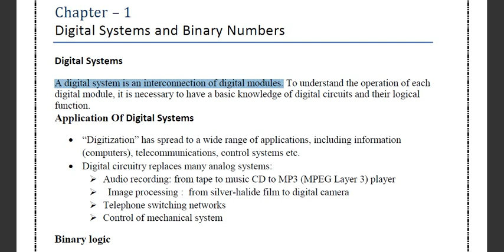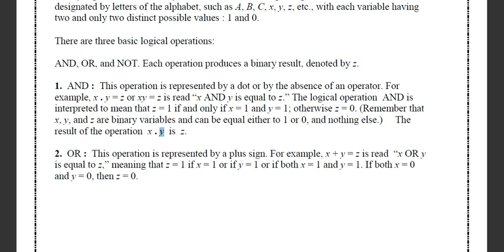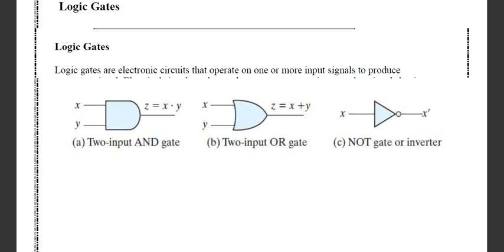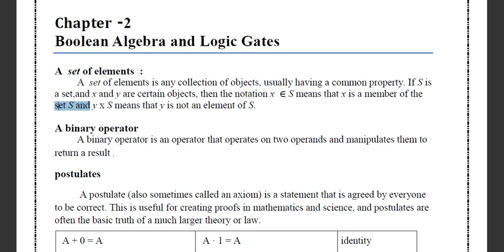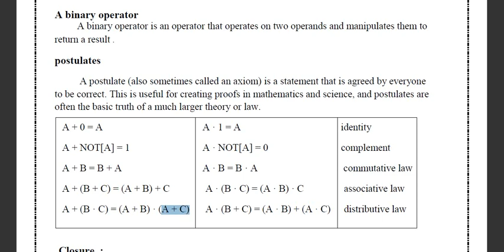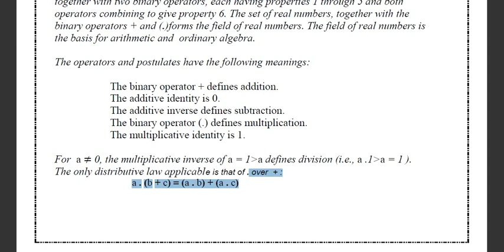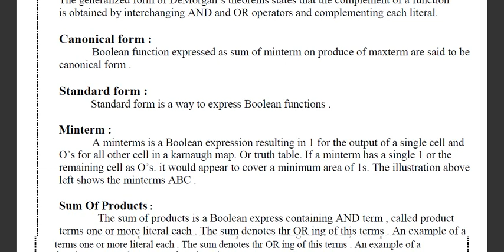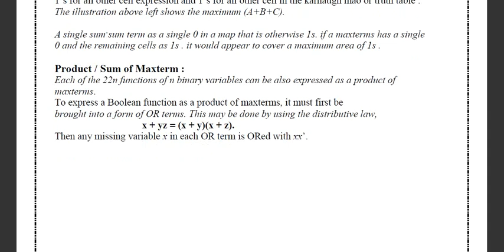introduction to digital logic design (chap1,2)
digital systems,application of digital systems,binary logic,logic gates,and,or,not

boolean algebra and logic gates,a binary operator,closure,associative law,commutative law,identity element,
distributive law,canonical form,standard form,minterm,maxterm
sum of products,product / sum of maxterm